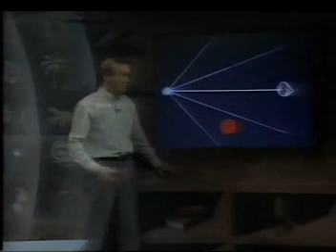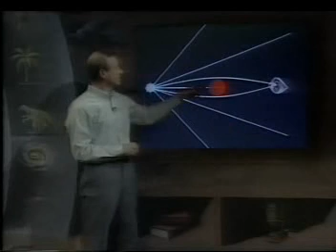The Cosmic Onion: An Hour to Make the Universe Lect 4(4of 6)